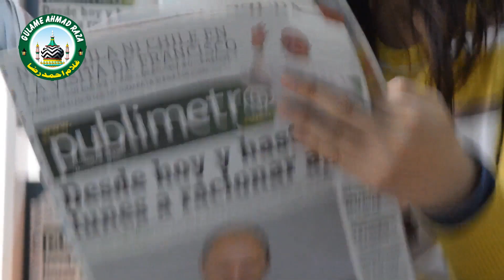रमजान मुबारक में करें पूरी दुनिया के मुसलमान इजराइली खजूरों का बायकॉट